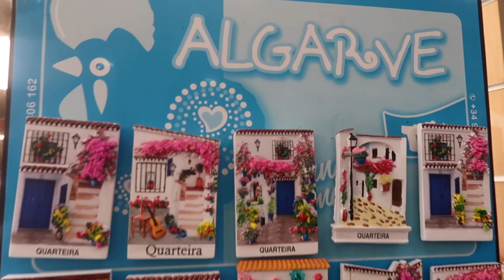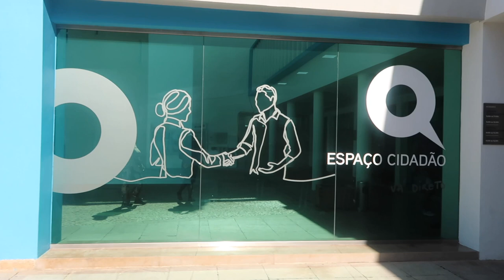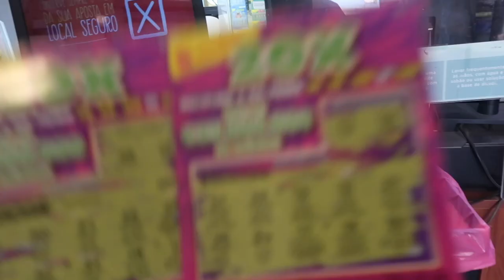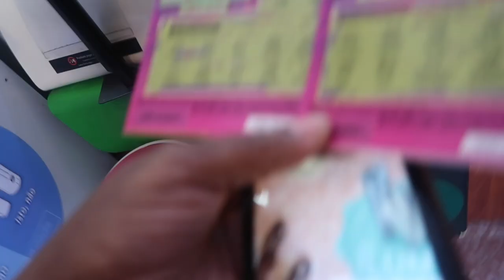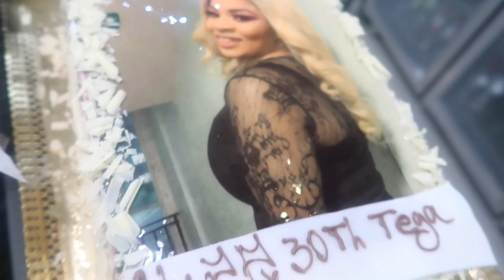OGT’s big day . 🇵🇹 WE ALL CELEBRATED HER NEW AGE. Family love and UNITY 🎈🎈🎈🎈